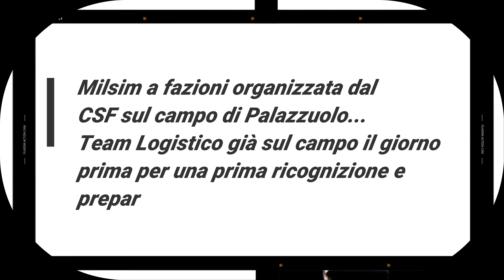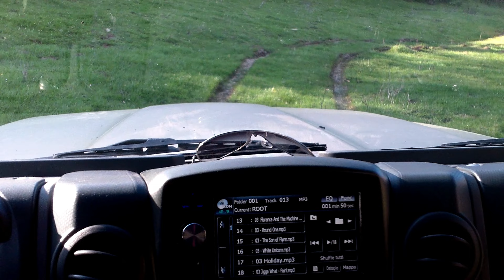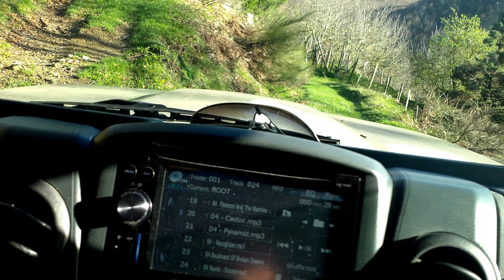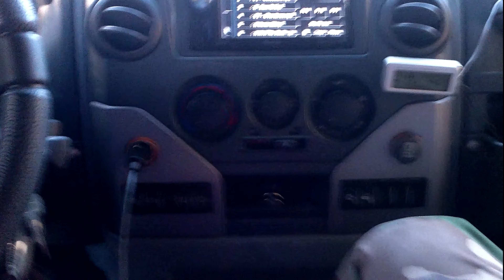Memorial Efrem Palazzuolo - Logistic Team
Team Logistico Doom Troopers in ricognizione per la preparazione del Memorial Efrem, milsim a fazioni organizzata da C.S.F.
Palazzuolo sul Senio, campo dell'Ultima Legione asd.
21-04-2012